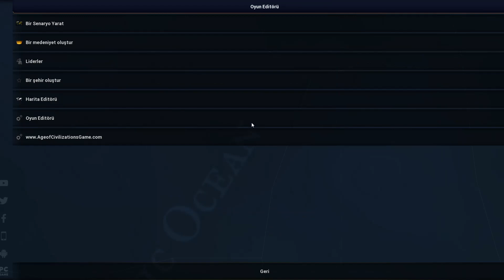ALMANLAR GERÇEK TARİHDE KAZANSAYDI - AOH2 UWUTS ENGİNE 1.5